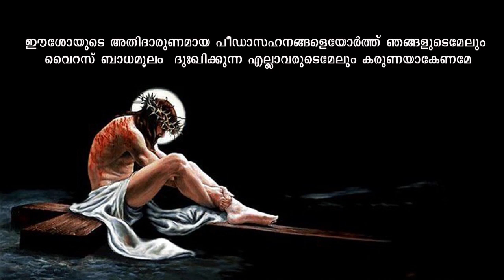Lent 2020 | Day 47 | Good Friday | Fr. Abraham Kochuveettil | Social Media Apostolate Kanjirappally